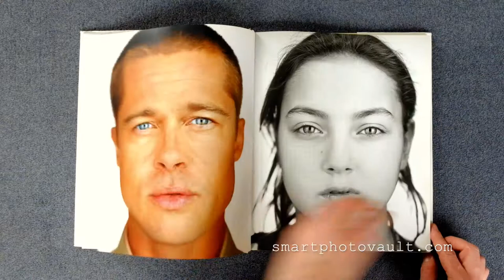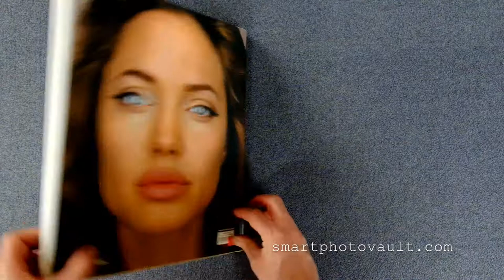Martin Schoeller Close Up Book [Celebrity Portraits]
MARTIN SCHOELLER CLOSE UP -

 Almost each week, Martin Schoeller is called upon by The New Yorker magazine to capture portraits of the most recognized personalities of our time (President Bill Clinton, Angelina Jolie, Andre Agassi, Eminem, Jack Nicholson and many others). 75 of these stunning headshot portraits are collected here in a monograph that tracks the evolution of his style and showcases the body of his work. His photographs strip away all "extras", leaving only the form and light. Martin Schoeller is a rare photographer who is advancing a new style and vision in the world of portrait photography.